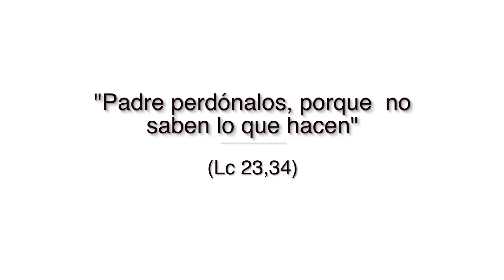Las 7 palabras - 1era. Palabra